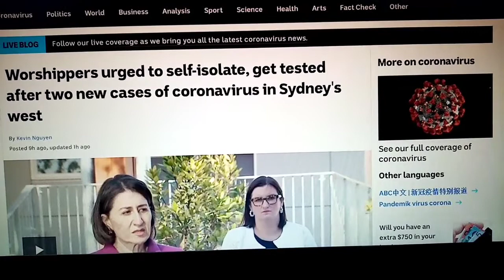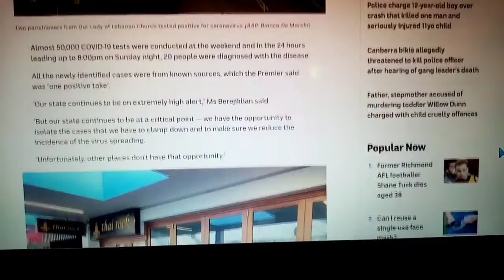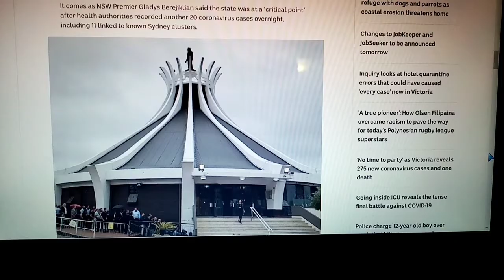2 People Test Positive For Fake Virus After Attending Service In A Church Shaped Like A Crown